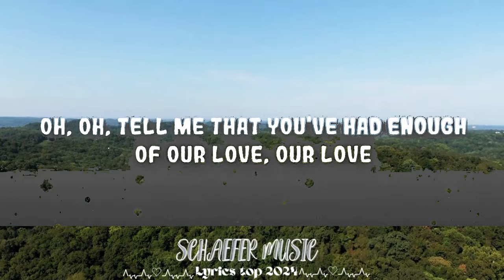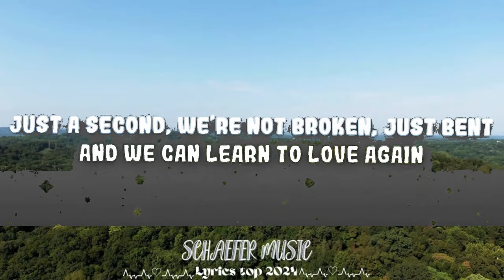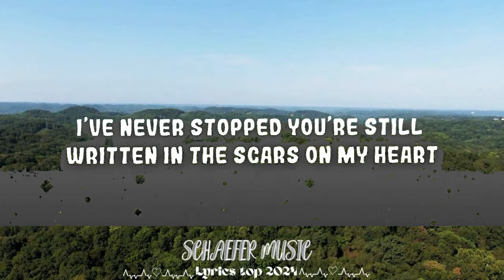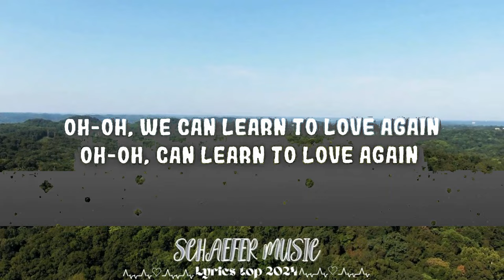P!nk - Just Give Me A Reason ft. Nate Ruess || Schaefer Music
P!nk - Just Give Me A Reason ft. Nate Ruess

[Pre-Chorus: P!nk]
Now you've been talking in your sleep
Oh, oh, things you never say to me
Oh, oh, tell me that you've had enough

[Verse 2: Nate Ruess, P!nk]

[Pre-Chorus: Nate Ruess, P!nk & Nate Ruess, P!nk]
Oh, oh, you used to lie so close to me
Oh, oh, there's nothing more than empty sheets

[Chorus: P!nk & Nate Ruess, Nate Ruess]

[Outro: P!nk]
Oh-oh, we can learn to love again
Oh-oh, can learn to love again
Oh-oh

Tags;
Just Give Me A Reason P!nk